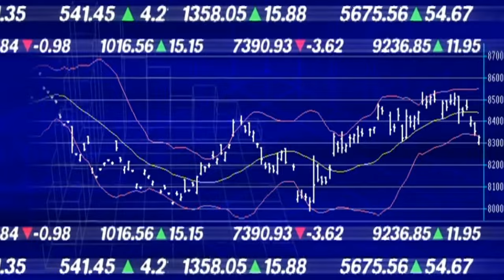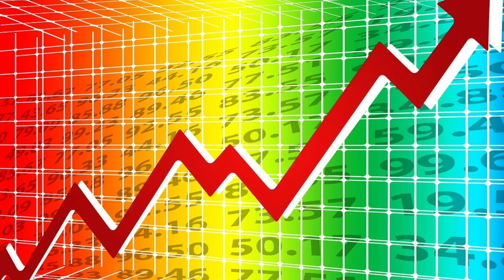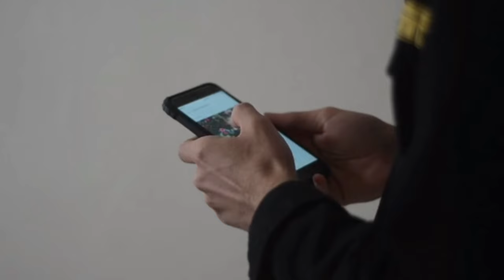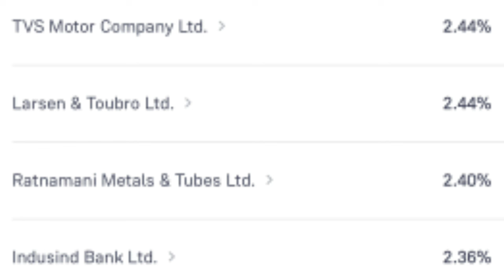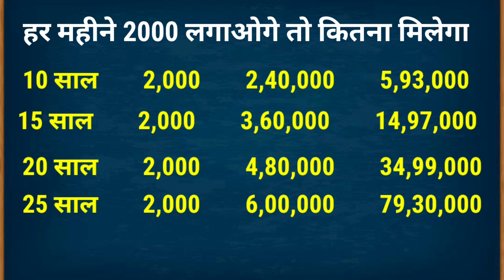Bank of Baroda best investment plan | बैंक ऑफ बड़ौदा की सबसे बढ़िया योजना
hi friends in this video we have to discuss Bank of Baroda best investment plan in 2024